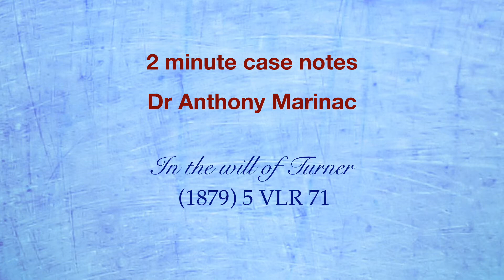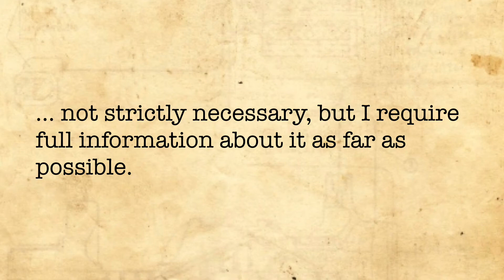In the Will of Turner (dates on wills)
In this succession law case, the court determined that it is not strictly necessary for a date to appear on a will; the date is merely evidence of when the will was signed.